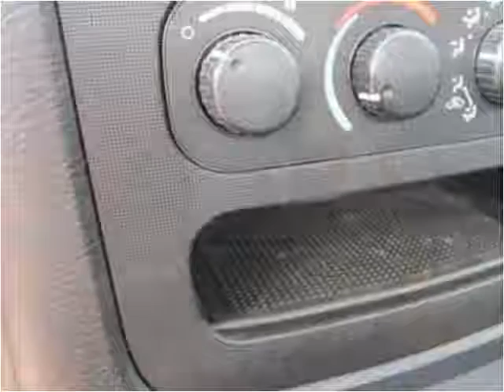2004 Dodge Ram 1500 Used Cars Lawrence KS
This 2004 Dodge Ram 1500 is available from Johnny I's Auto Sales.